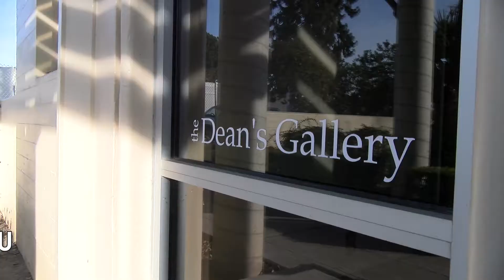MCJ 15 TTh: Dean's Gallery B Roll Project | John Pish